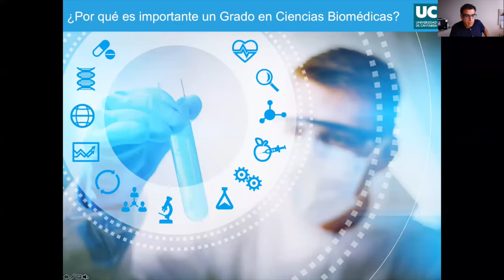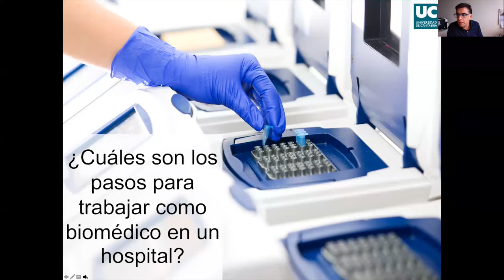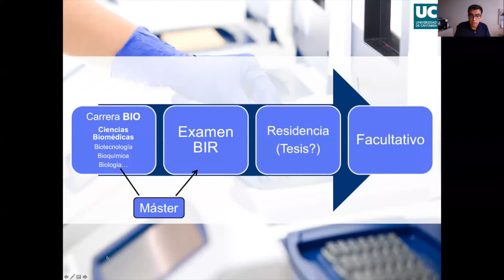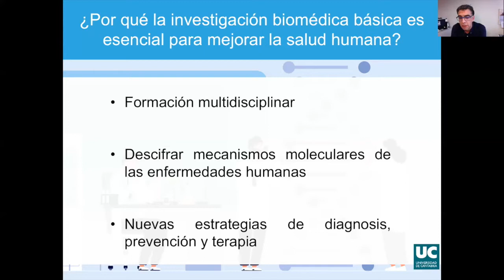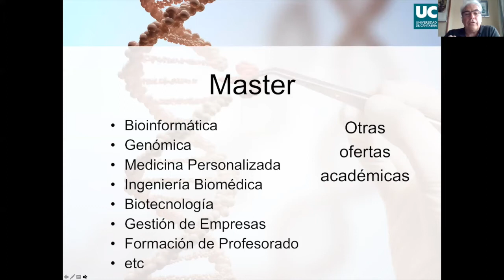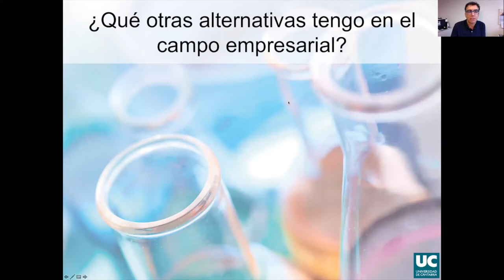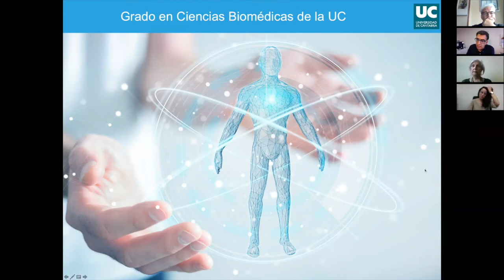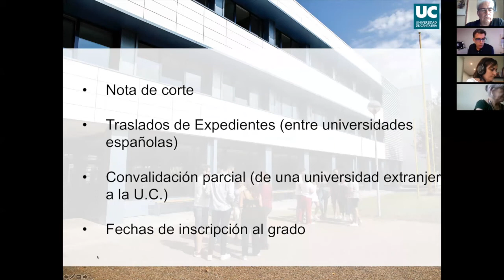Webinar Informativo del Grado en Ciencias Biomédicas de la Universidad de Cantabria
Grado en Ciencias Biomédicas Universidad de Cantabria
¿Por qué es importante un Grado en Ciencias Biomédicas?
 ¿Cuál ha sido el papel de los biomédicos
durante la pandemia?
 ¿Cuáles son los pasos para trabajar como biomédico en un hospital?
¿Por qué la investigación biomédica básica es esencial para mejorar la salud humana?
 ¿Qué aportan los profesionales de la biomedicina a la búsqueda de nuevas terapias?
 Si quiero comenzar una carrera investigadora, ¿qué pasos debo de dar después del Grado?
 ¿Cómo supe que quería investigar en biomedicina?
 ¿Qué otras alternativas tengo en el campo empresarial?
 Información Administrativa. ¿Cómo acceder al Grado en Ciencias Biomédicas de la Universidad de Cantabria?